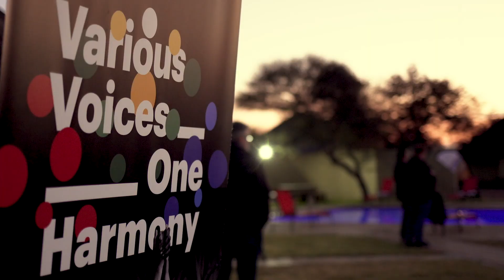World Choir Games 2018 - Meet INTERKULTUR President Günter Titsch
Discover South Africa with INTERKULTUR President Günter Titsch after the end of Part 1 and start of Part 2 of the World Choir Games 2018!

Video by Dagmar Titsch and Stage Alive Production House